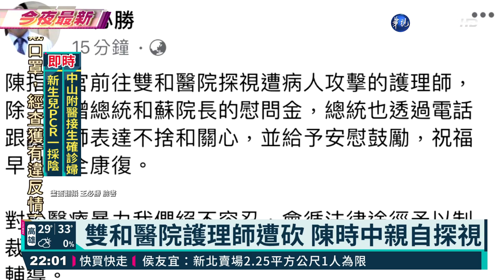雙和醫院護理師遭砍 陳時中親自探視｜華視新聞 20210602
疫情期間，醫療緊繃，竟然還出現醫療暴力事件，真的要譴責！新北市雙和醫院一名62歲的確診男子，日前持刀砍傷醫院三名護理師，造成傷者當中，有人手部韌帶斷裂、有人腹部有刀傷，三位護理師都飽受驚嚇，中央流行疫情指揮中心指揮官陳時中，今天再度譴責暴力行為，而他在晚間，也親自前往雙和醫院，探視受傷的醫護。